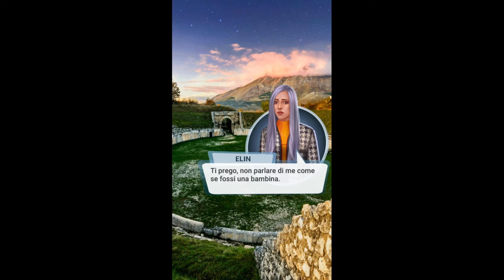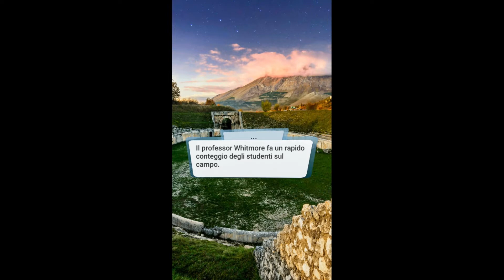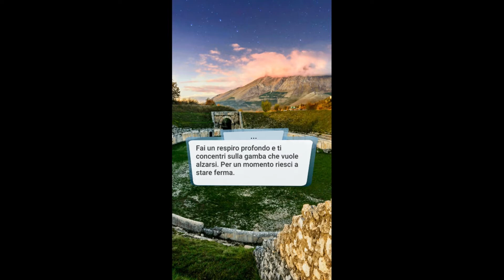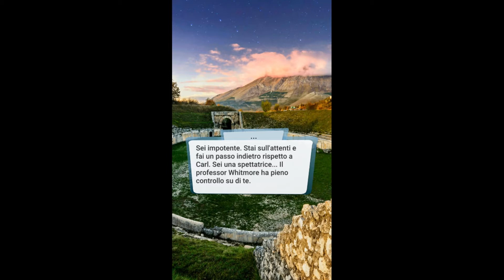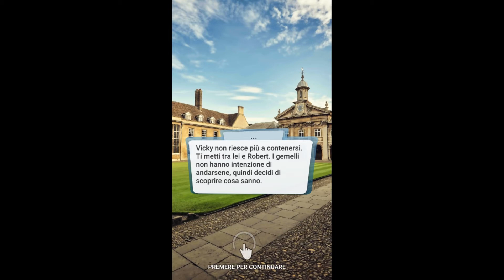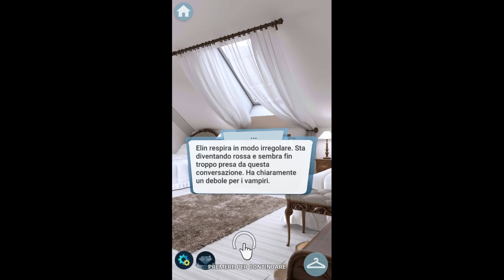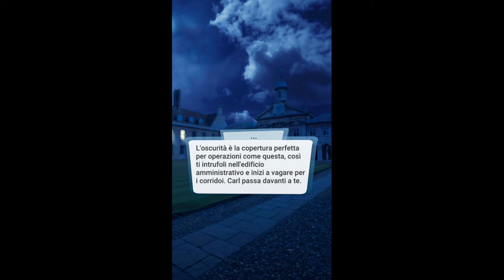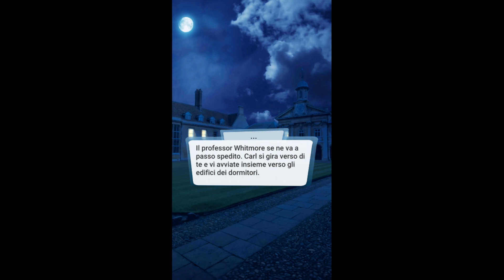Love Sick: "Ballo Dei Vampiri 2" Capitolo 2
(Storie interattive) Secondo Libro: Ballo Dei Vampiri 2

Dal Capitolo 2: Ricominciano le lezioni e il tuo nuovo insegnante sembra avere qualcosa di speciale in serbo per te.

Dopo mille ostacoli e ripensamenti sei riuscita ad entrare alla Karnstein.
Ma non tutto è oro ciò che luccica, e presto ti accorgi che l'università nasconde un terribile segreto. Riuscirai però a creare nuove amicizie nonostante le mille difficoltà che ti attenderanno durante l'anno scolastico.
Sarai forte e riuscirai a farti valere o soccomberai come molti pensano?